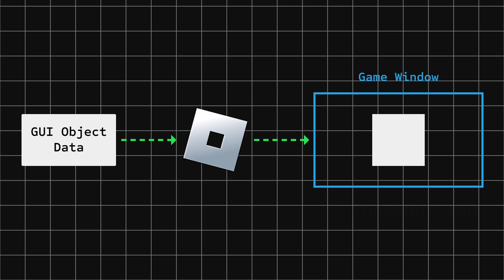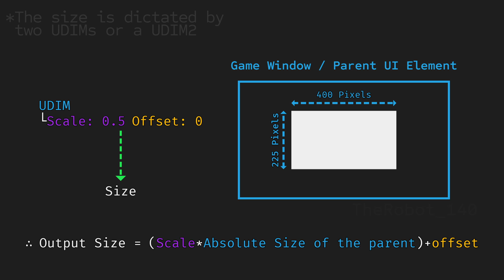How UI Scaling works in Roblox Studio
This is a guide / tutorial on how Absolute Size, Absolute Position, Scale, UDim2, and Anchor Points are used to create polished and adaptive user interfaces. Made for beginners.

JJJreact